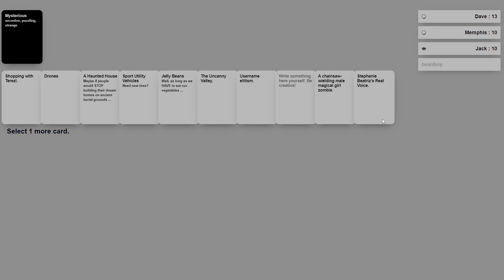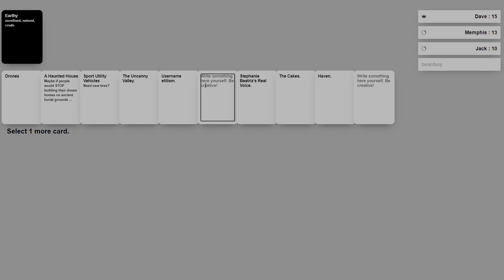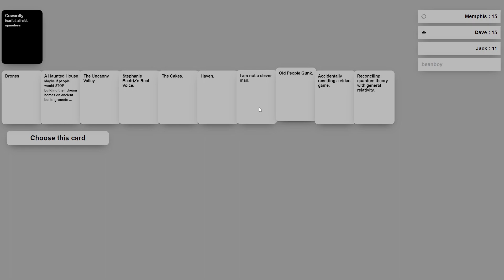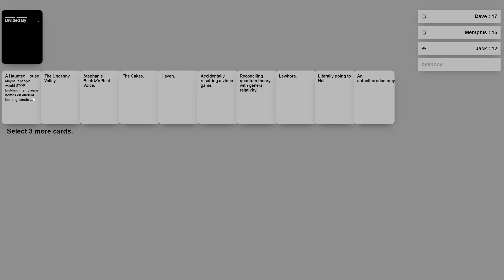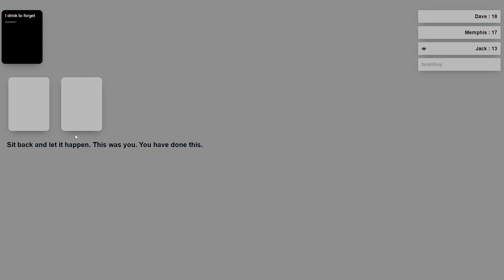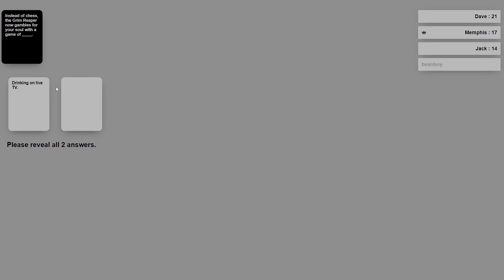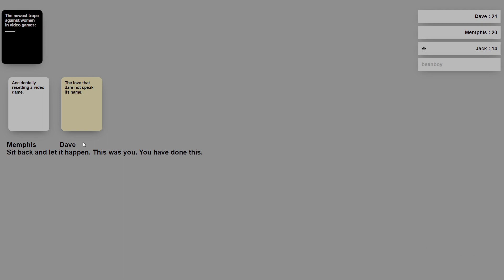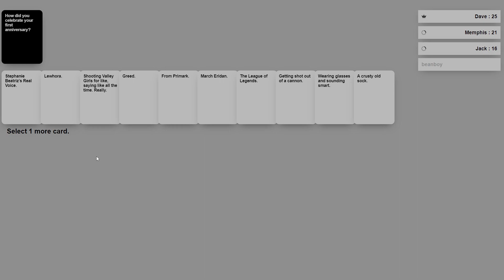Just more cards